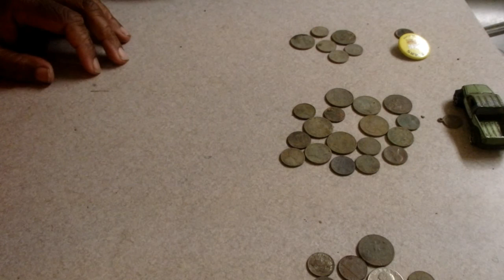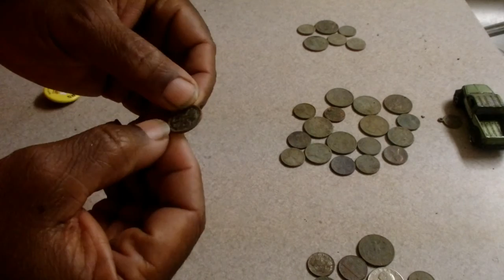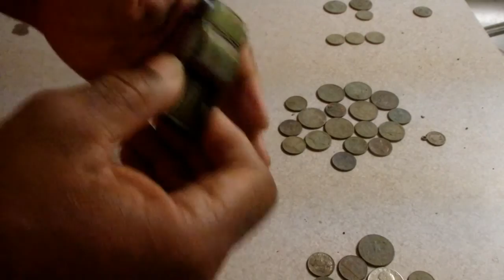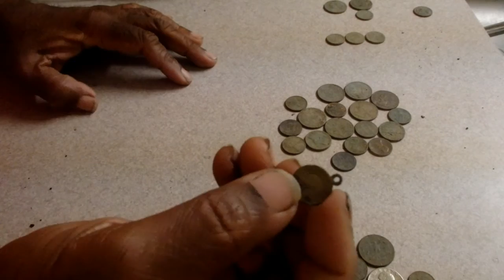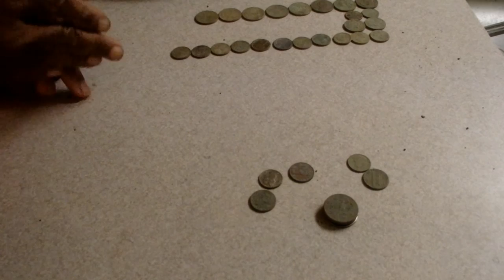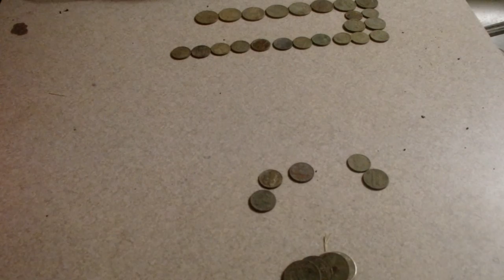XP Deus after Turkey Weekend Hunts...Hot Wheels, British Monarch, and a Three Leaf Clover.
A variety of moderately unusual doodads, and a good clad count finished off the Thanksgiving weekend.